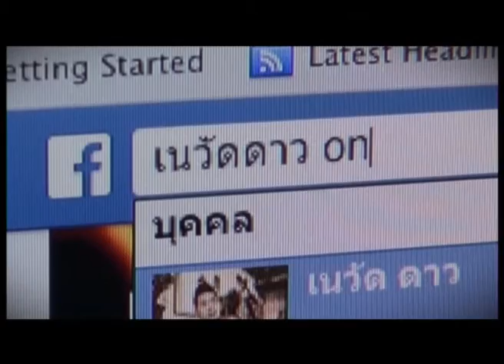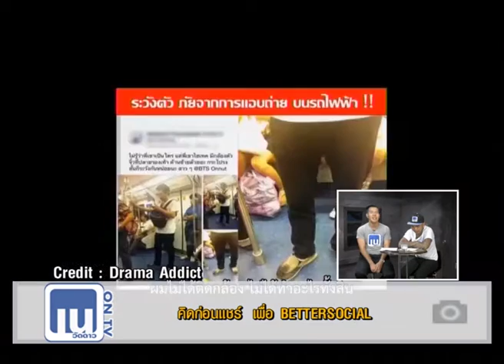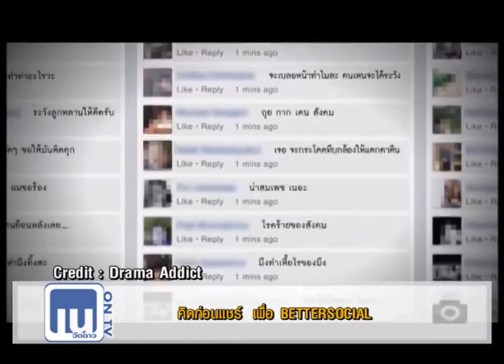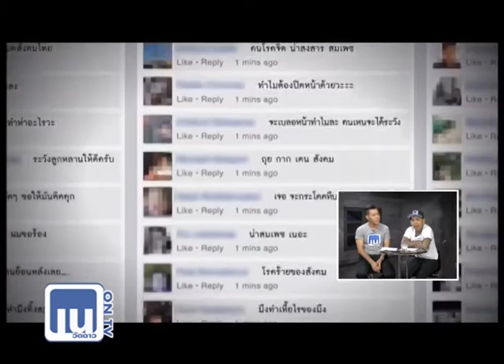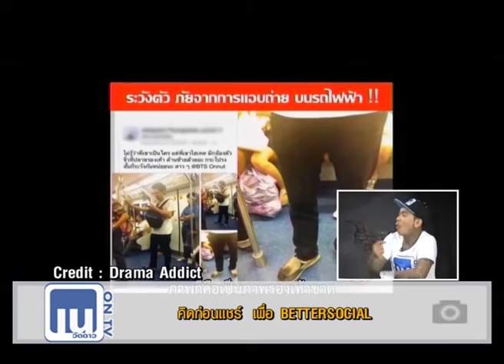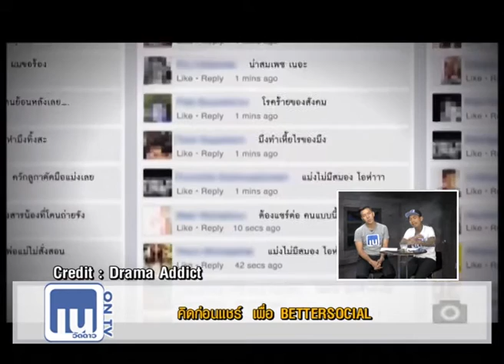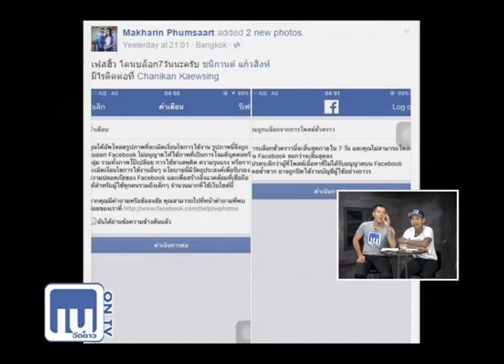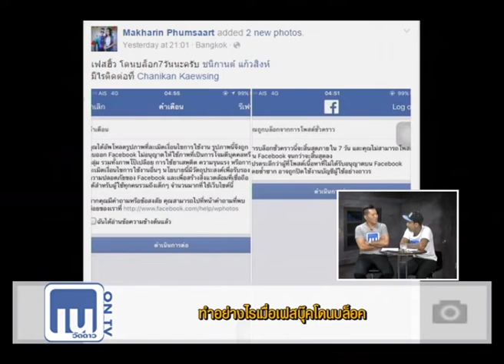เนวัดดาวออนทีวี : 280759_1/4 (Tape92) อยากให้คิดก่อนแชร์